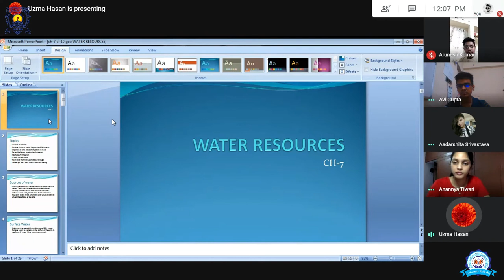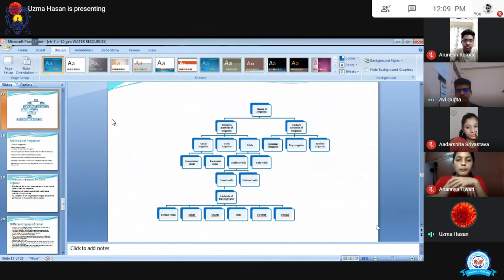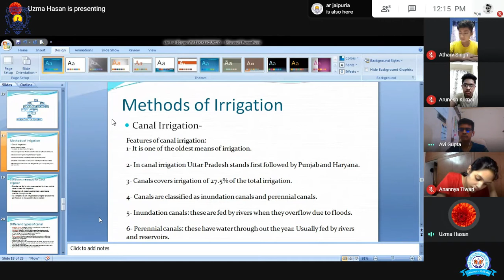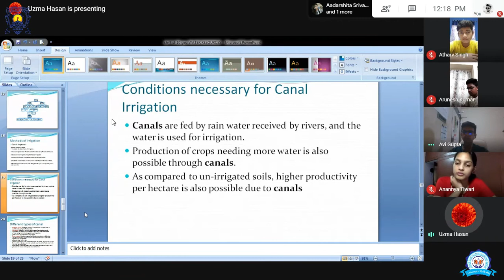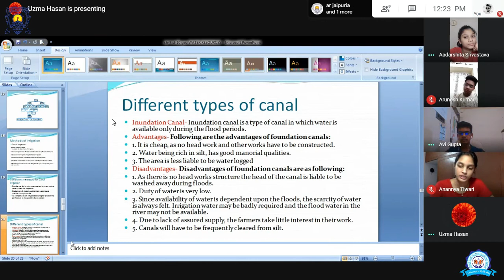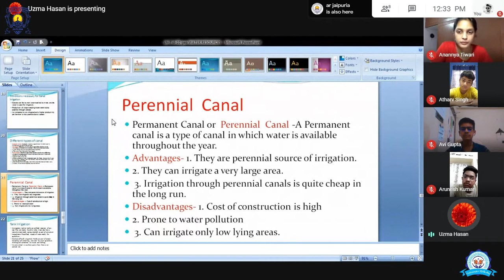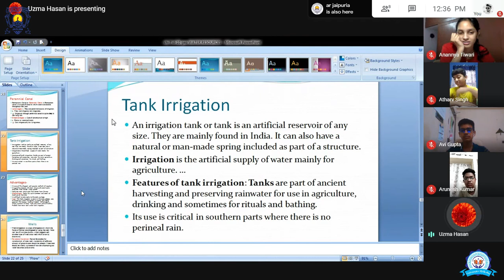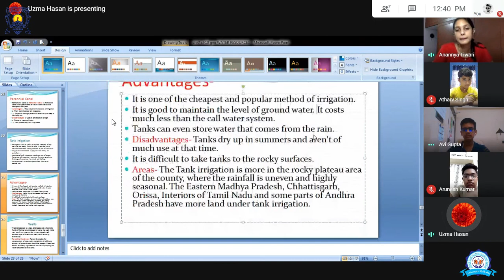Geography class conducted with class XIth - Date: 14-07-2020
Teacher- Uzma Hasan